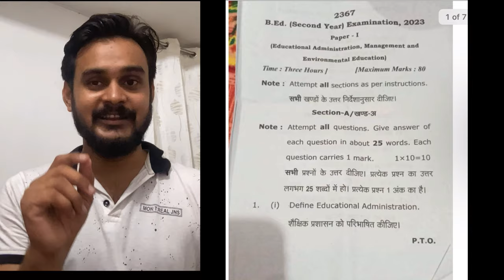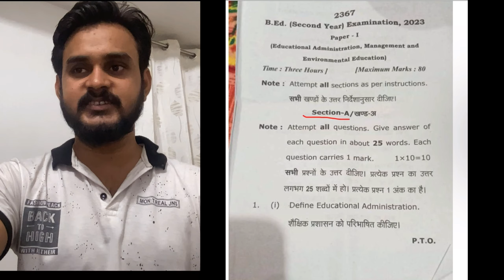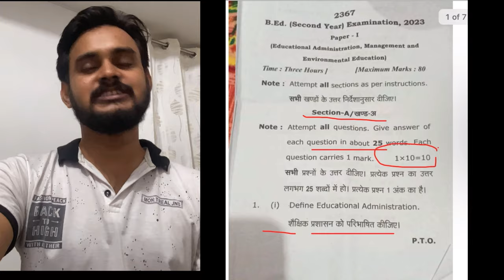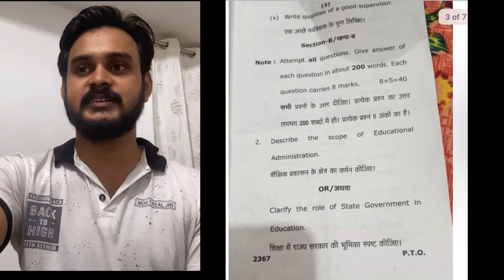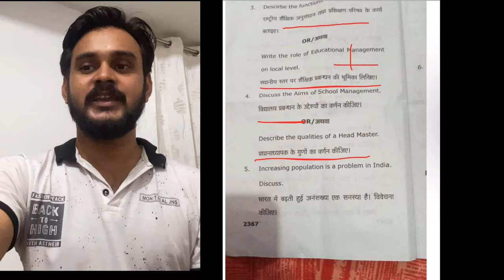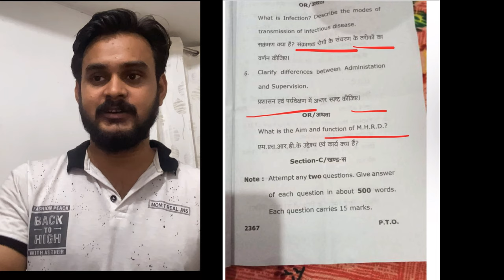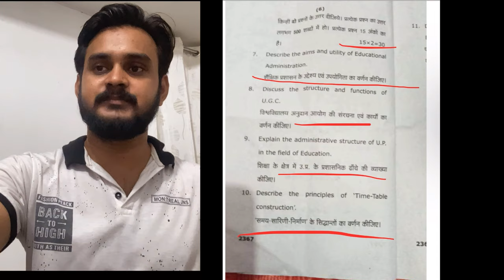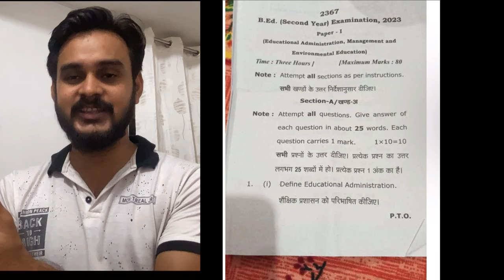शैक्षिक प्रशासन प्रबंधन 2023 QP REVIEW // Educational Administration & management Paper Review 2023